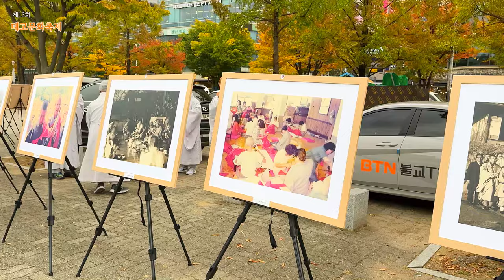제13회 태고문화축제 고양시 일산문화광장ㅣ태고종 불교 행사 축제 이상밴드